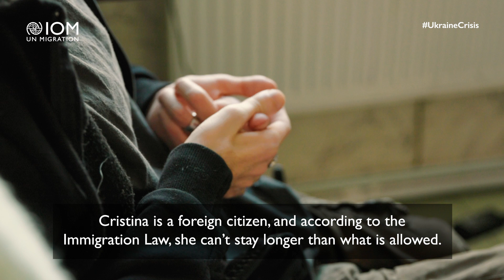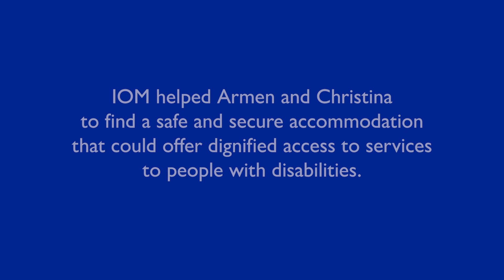The story of Armen and Cristina